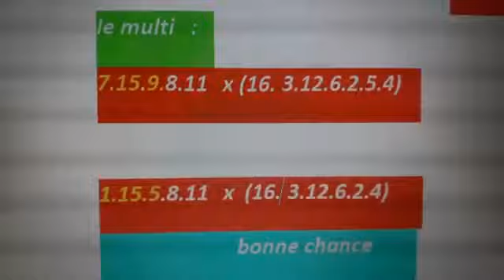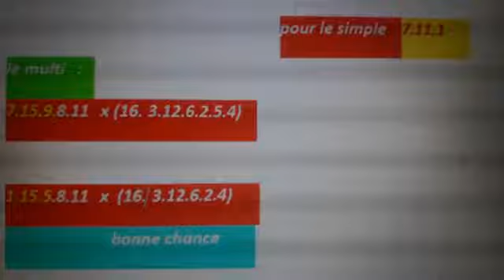Pronostics L 30 / 7 / 2001 / Dernière ⏱️ choix